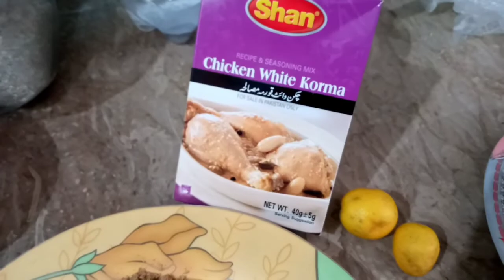Chicken white Qorma/Korma recipe. Easy, simple and delicious.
Hello friends,
Today I cooked Delicious chicken white Qorma/Korma recipe for you. lt is very easy simple and amazing recipe. l hope you will enjoy this different chicken recipe.

Thanks 👍